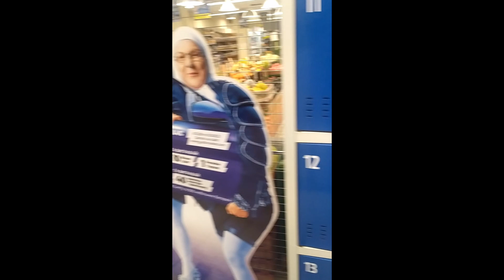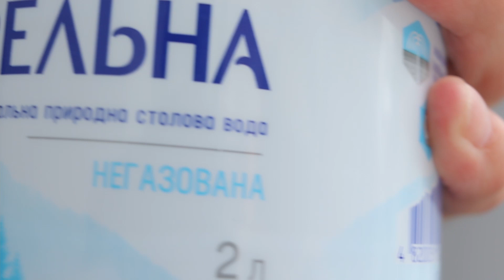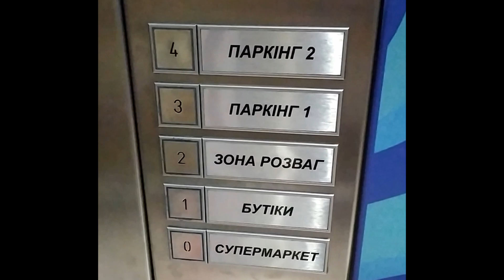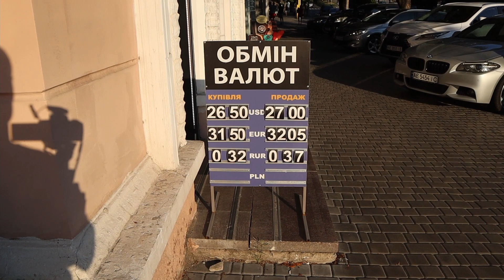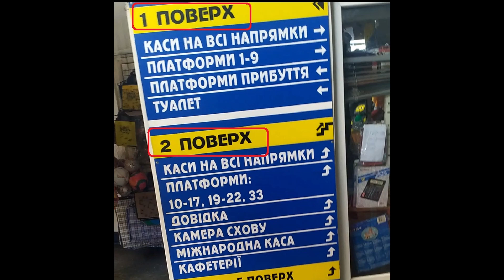Ukraine real life (funny + useful tips)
Immersion in real Ukraine life. Traveling in a different culture is about new experiences.
I give you in this video some tips to help you and protect you.